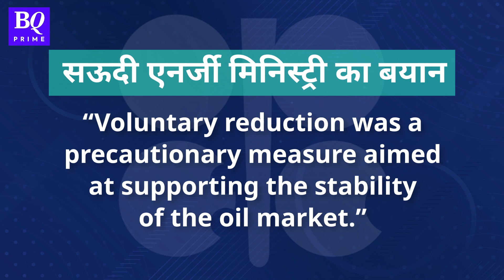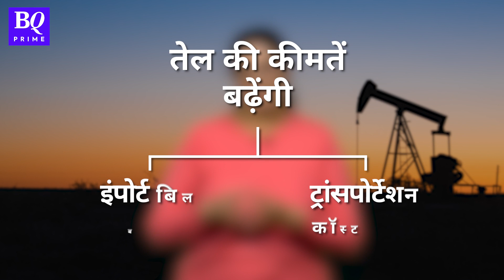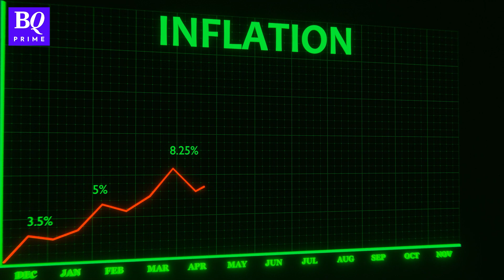OPEC+ के crude production cut का India और दुनिया पर क्या होगा असर | BQ Explainer | BQ Prime Hindi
आखिर OPEC+ ने क्यों किया crude oil production cut. दुनिया पर इसका क्या असर होगा, क्या India में भी Petrol-Diesel के दाम बढ़ेंगे और ये OPEC+ बला क्या है जो जब चाहे तब अपनी मर्जी से crude oil politics and economics करता है. इन सब प्वाइंट्स को एक-एक करके समझते हैं- BQ एक्सप्लेनर में.